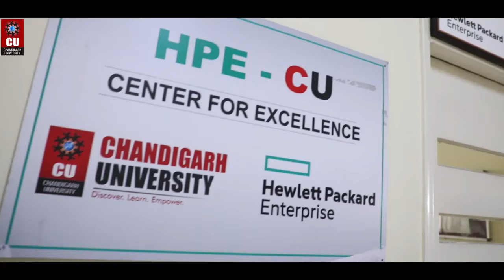Chandigarh University - Most Sought After University by Students from Madhya Pradesh!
With 23% surge in placements in comparison to last year, CU students from Madhya Pradesh have continued to impress one and all with their performance and placements in top blue-chip and Fortune 500 Global companies. Apart from receiving over 36 multiple offers in this year’s initial phase of placement drive, MP students have fared really well in all the trades at Chandigarh University.

Wanna know what makes us the most favoured higher educational institute for students from Madhya Pradesh? Watch this video right here!